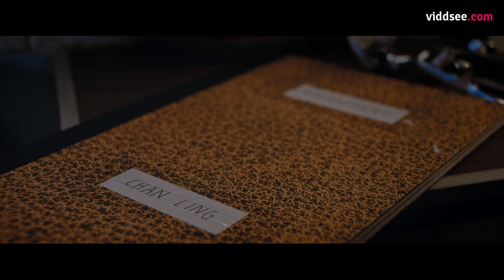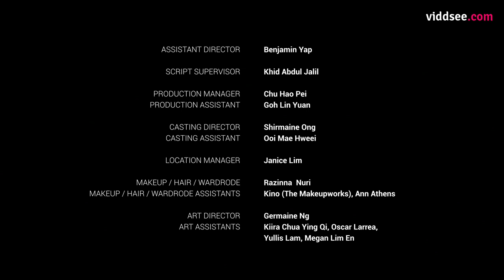The Miracle Barbershop Ep 4: What If You Get To Meet Your Deceased Loved Ones? // Viddsee Originals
The Miracle Barbershop is a 5 part fantasy web series - where we delve into the remorse of 5 persons - a husband who desires to see his wife's smile for a last time, a young girl wishes to confess her love, a mother hopes to make her son one final meal, a daughter longs to fulfil the dying wish of her mother and a father to fulfill his last promise to his daughter. These persons fulfil their last wishes and find peace before departing for their next journey afterlife.

Directed by Daniel Yam (Singapore), Viddsee Studios

Synopsis
A young woman longs to fulfil her dead mother's wish to take a family photo together.